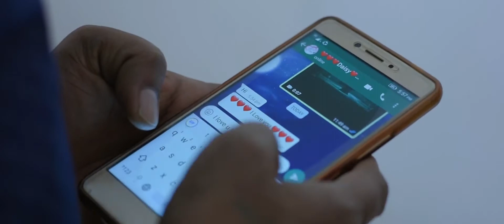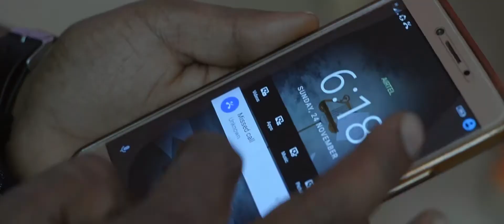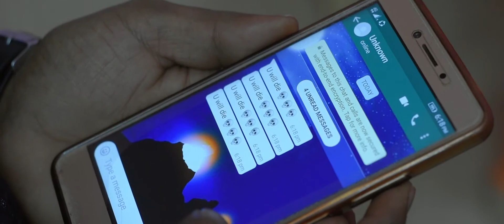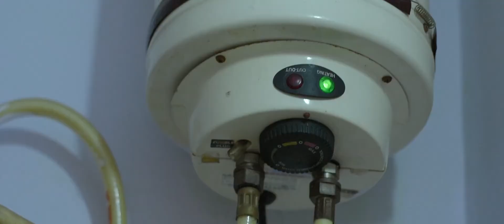PARCEL THIRLLER SHORT MOVIE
PARCEL